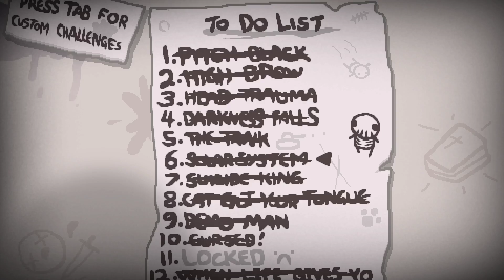The Binding of Isaac: Afterbirth+ Episode 41 |Its In The Cards|; Colorblind Fox Let's Play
Come join me on my journey to complete the randomly generated masterpiece The Binding of Isaac.